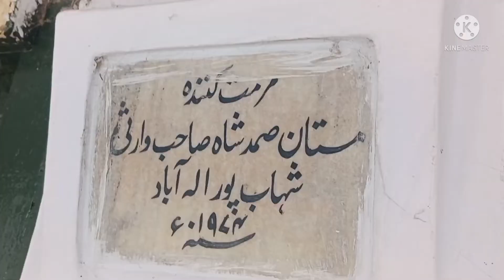Travelling from Allahabad to Dewa Shareef